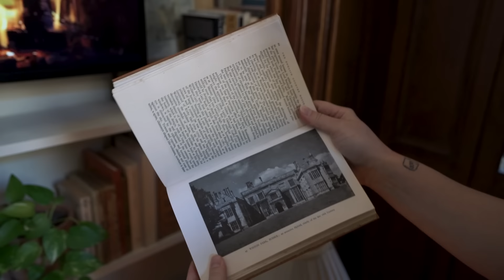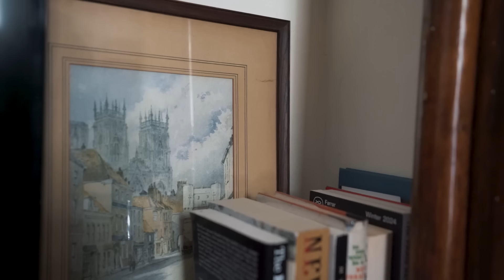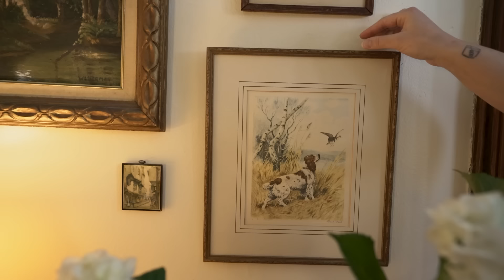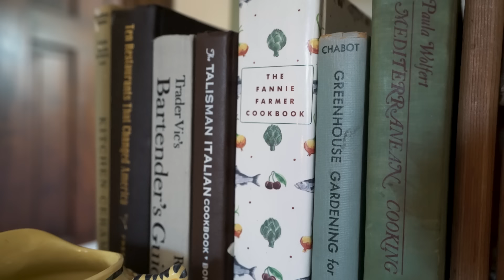HOUSE TOUR | A Charming 400 sq ft Studio Apartment in New York City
Welcome to the cozy the charming 400 sqft studio apartment of freelance writer and content creator Claudia Williams.

While searching for the perfect apartment during her time abroad in England, Claudia stumbled upon this gem and immediately knew it was meant to be hers. With amazing wood details throughout and a showstopping mirror that reflects light beautifully against tall ceilings, Claudia's space exudes warmth and character. Her style, described as traditional eclectic, is a curated blend of intentional clutter, featuring items collected from garage sales, Facebook Marketplace, and her travels, along with cherished family heirlooms.

Inspired by the English countryside, Claudia's color palette boasts muted tones and playful prints that create a cozy and inviting atmosphere that she shares with her cat, Stanley.